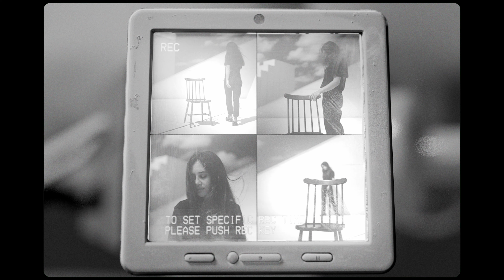#6 | Is your Collar Blue?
4AM© :Is your Collar Blue?